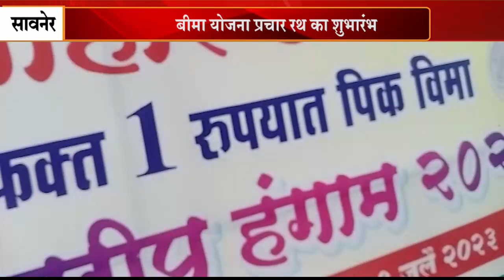प्रधानमंत्री फसल बीमा योजना प्रचार रथ का शुभारंभ